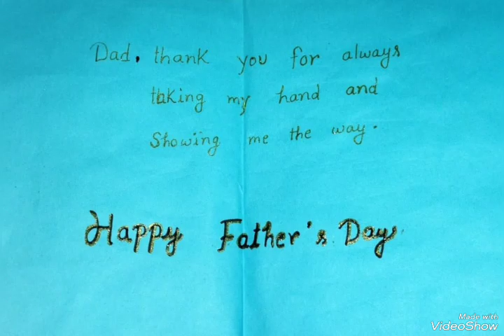Father's day card making competition videoof KVBaoli students,plsee video and subscribe thischannel